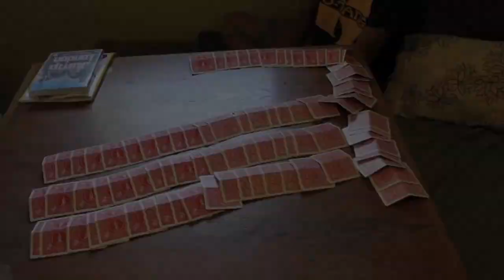1080P TEST!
IT FAILED!